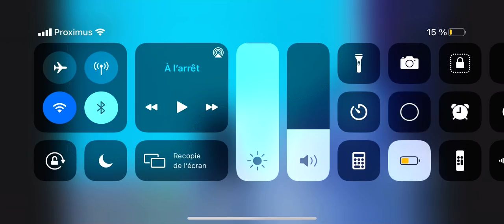Im controller player man 😉